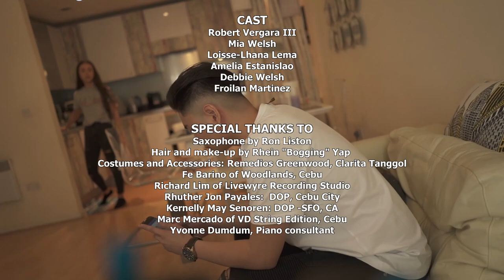"Larawan" by E.G. Arganza. Official music video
Explicitly random productions presents Larawan official music video. Sung by E.G Arganza.